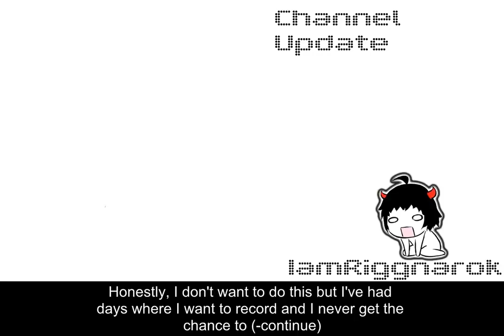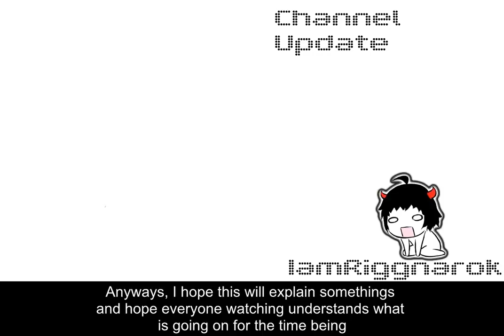IAmRiggnarok - Update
NOTE: If it goes too fast please pause the video so you can read it

Just an update on current problems and why I'm not uploading.
I apologize to everyone who was enjoying Battalion Wars